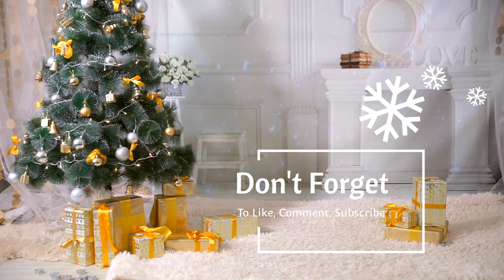Hidden in Lyndhurst, NJ is this Epic Christmas House Display!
Wow!  I know there's several in NJ that are must see!  Check out this house in Lyndhurst which is nicely decorated for the Christmas season!

220 Forest Ave.
Lyndhurst, NJ